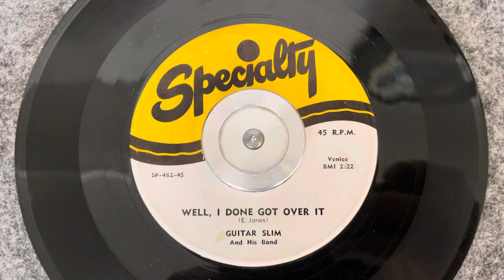Guitar Slim and his Band “Well I Done Got Over It” Specialty XSP-482-45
Guitar Slim and his Band
“Well I Done Got Over It”
Specialty XSP-482-45